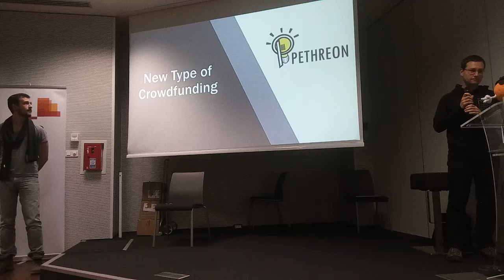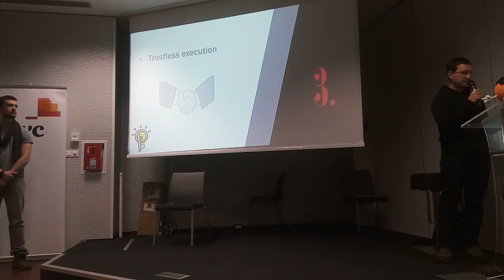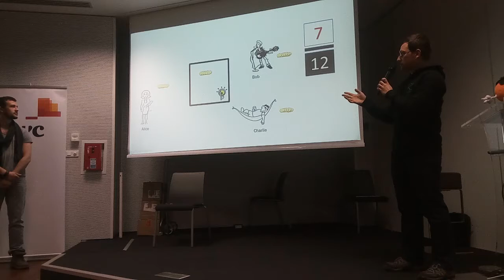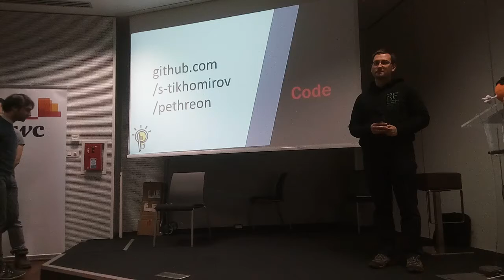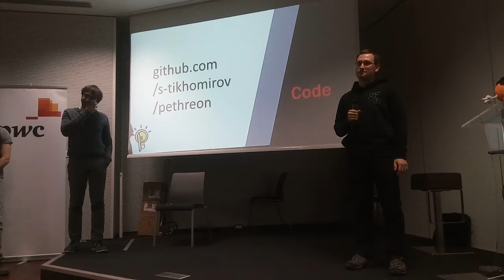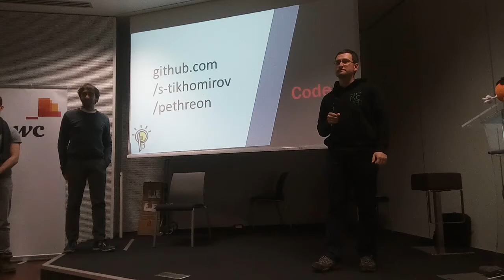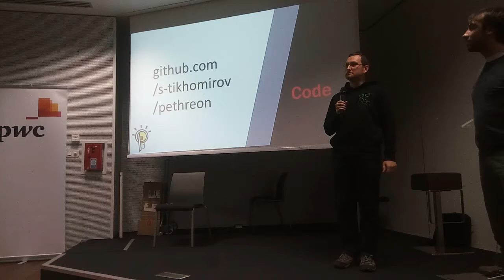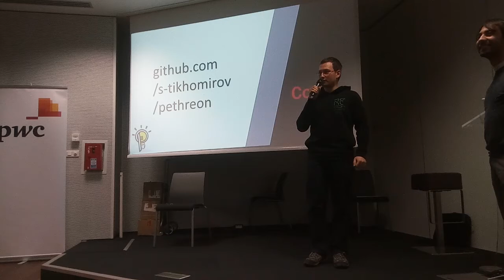Pethreon: recurring payments on Ethereum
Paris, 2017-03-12